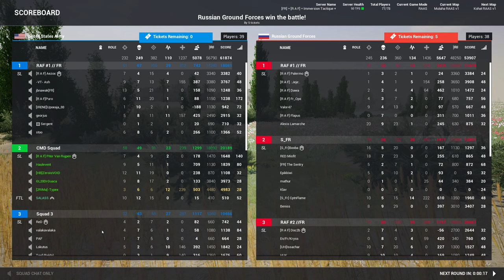SOUS LE FEU ENNEMI | Squad Gameplay FR